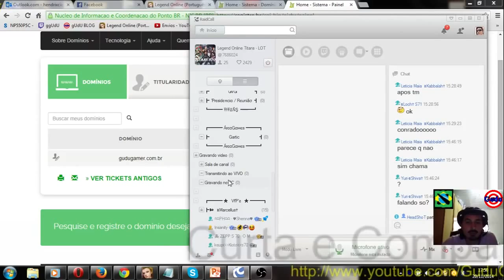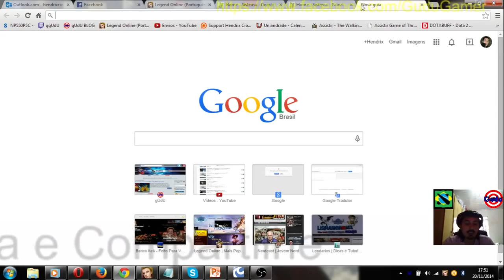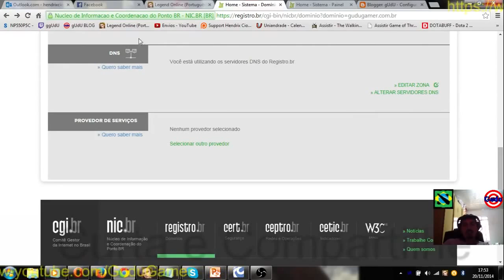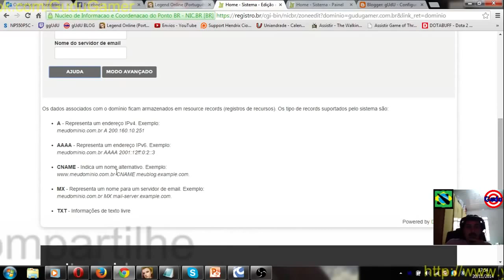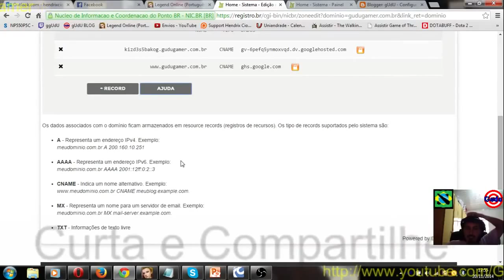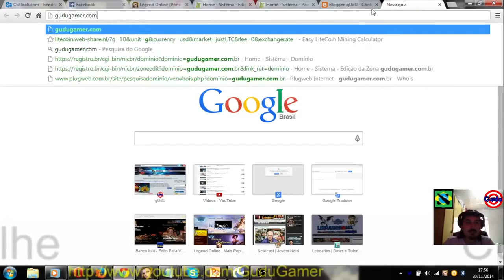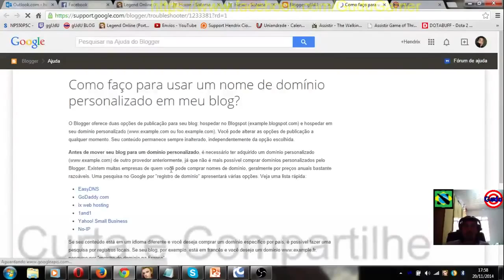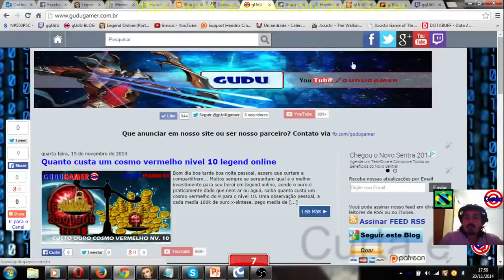Tutorial CNAME como configurar dominio registrobr no blogger blogspot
Duvidas, Favor rever o video novamente e prestar atenção nos sites, pois é bem simples, e acredito que isso será valido para sempre.
Pelo menos para encontrar estas opções: Avançado, editar, adicionar, CNAME e etc...

.­. PARCERIAS. ­. ­.